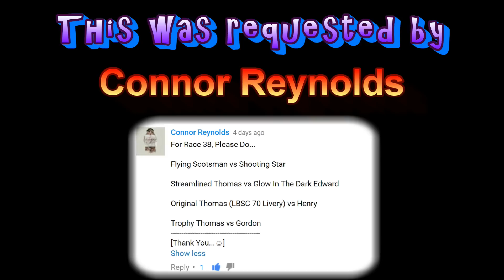THOMAS AND FRIENDS THE GREAT RACE #35 | TRACKMASTER TROPHY THOMAS Kids Playing Toy Trains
The Great Race! This competition is made up of eight contenders who race against each other to determine who can reach the finish line first.
David and his brothers had a family fun time playing in The Great Race #35 inspired by Thomas and Friends DVD "The Great Race" movie. The kids playing toy trains trackmaster Trophy Thomas, Shooting Star Gordon, Flying Scotsman, Henry, LBSC Thomas, Gordon, Streamlined Thomas and Glow in the Dark Edward.

❤ About cars4David ❤
Join Bradley, Crosby and David on Thomas and Friends adventures. We are all about making family and kid friendly videos. The kids of cars4David love to collect toy trains from Thomas and Friends like TrackMaster trains, TrackMaster Play Set, Take N Play toy trains and Play Set , Wooden Railway and some Thomas and Friends toys for Toddlers and Babies.